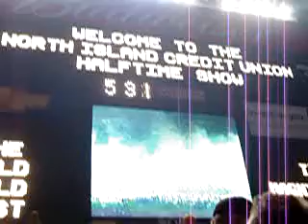Halftime football Holiday Bowl, San Diego, Texas Tech.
Fireworks show at halftime, Football game Texas Tech in San Diego. Can you see Neena?